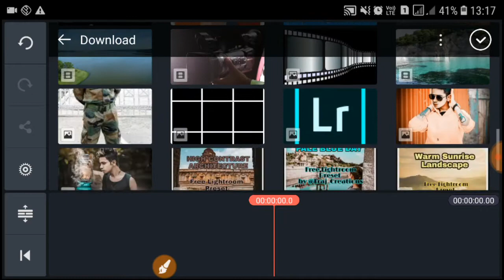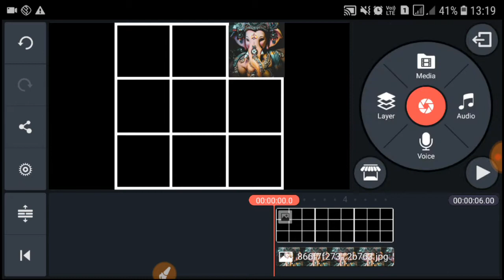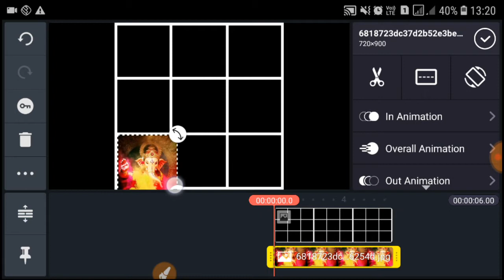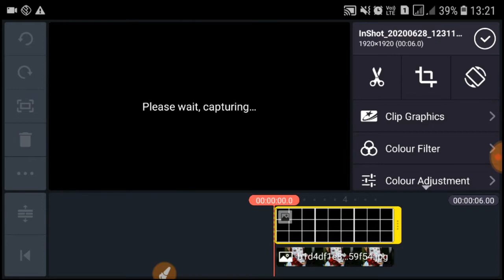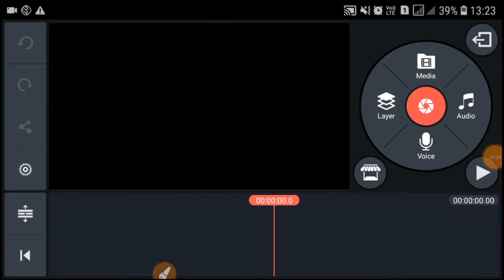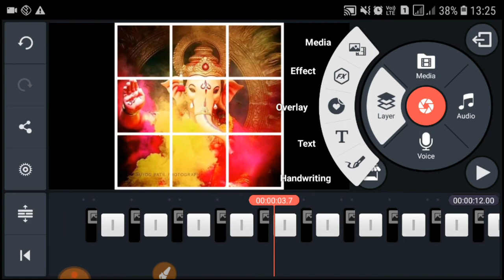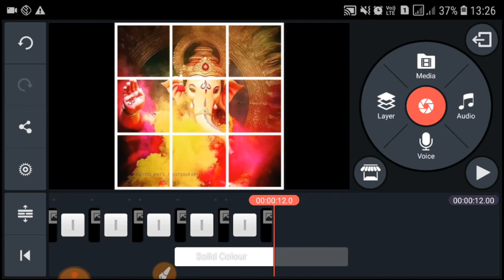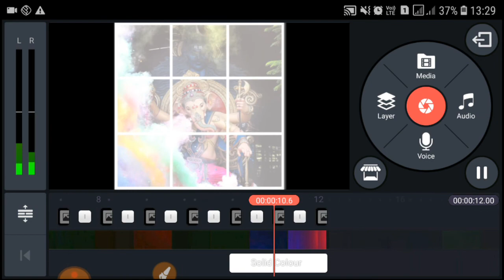New KineMaster Status Editing, || बॉर्डर स्टेटस्, ||KineMaster WhatsApp Status Editing 2020,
🔥GkEditing Zone🔥

मटेरियल सााठी teligram चॅनेल वर add व्हा 👉

Apk Links.

shown in the video belong to the respected owner of any picture showed in this video.All Content Use Copyright to Gk Editing Zone.use or commercial display or editing of the content without proper Authorization in not allowed.. Thank you
Video is for Educational purpose of only.Copyright Disclaimer Under section 170 of the Copyright Act 1976, allowances is made for x" fair usex" for purpose such as criticism, comment, news reporting